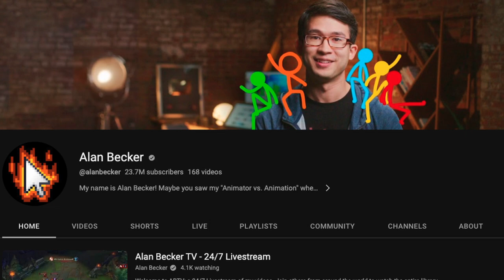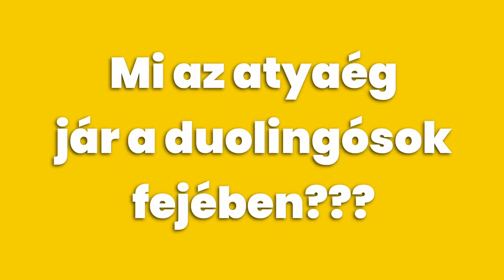LŐJÉTEK LE... a Duolingót? | RbLc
A mai HetiHatás tartalmából

00:00 Intró
00:30 Animation vs. Math
01:37 Rapid Matek póló
02:38 Avokádóparadoxon (Lackógazda)
04:46 Lőjétek le!
05:41 Mi az atyaég jár a duolingósok fejében?